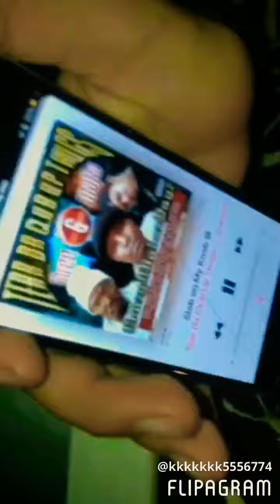I got shipped to North Korea!!!